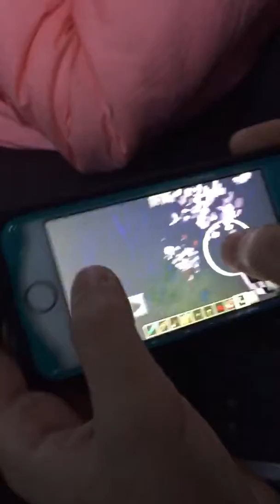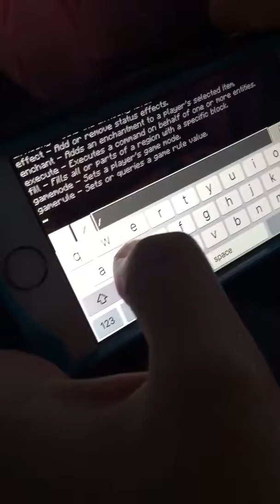Minecraft pt 2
Hi guys pt 3 is coming soon